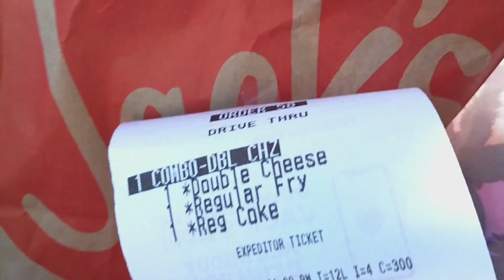Epic Burger Prank on Ria - She Has No Idea I Took a Bite!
Epic Burger Prank on Ria - She Has No Idea I Took a Bite! Epic Prank on Ria: I Serve her a "Fresh" Burger from Jack's, but Little does she know, I've already taken a Bite!